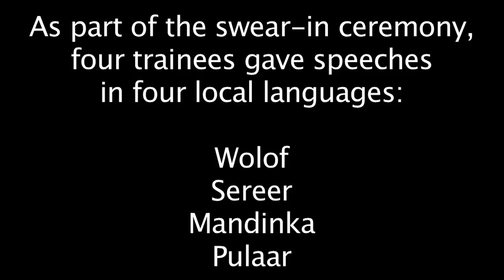Mary Cadwallender Delivers Mandinka Speech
Peace Corps Senegal Volunteer Mary Cadwallender delivers her speech, in Mandinka (a local language), at the Fall 2011 Swear-In ceremony.